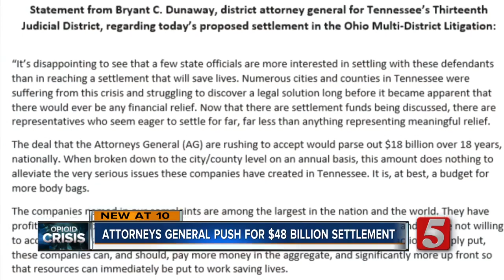Tennessee Attorney General pushes for $48 billion opioid lawsuit settlement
After a last-minute deal to avoid the nation's first-ever federal trial over the opioid crisis, there's been a new push from Tennessee's top cop to agree to a much bigger deal to get money to fight opioid addiction as quickly as possible.